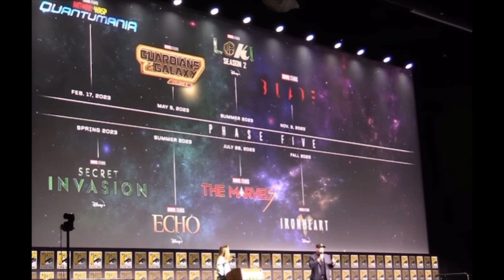DARDEVIL NEW MCU LOOK ECHO! | Marvel News, Marvel Leaks, Marvel Echo, Disney+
⚫ SOCIAL MEDIAS-